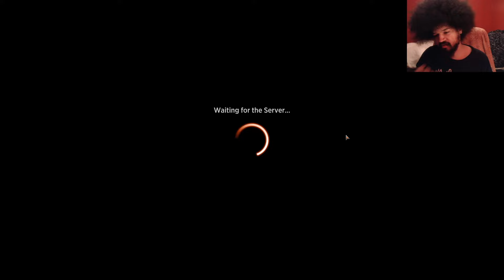MTG Arena - Massacre Girl, Known Killer | Brawl | Murders at Karlov Manor